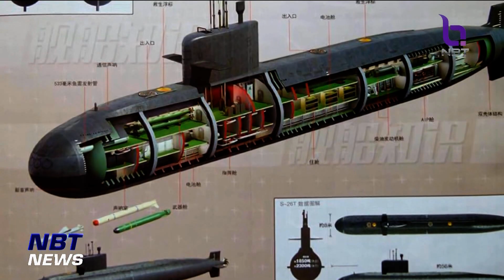รมว.กลาโหม พร้อมชี้แจงสภาฯ เปลี่ยนเรือดำน้ำเป็นเรือฟริเกต ข่าวค่ำ วันที่ 23 ตุลาคม 2566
เรื่องของการซื้อเรือดำน้ำจากจีน ที่มีปัญหาเรื่องเครื่องยนต์   ที่ล่าสุด รัฐมตรีกลาโหมและกองทัพเรือ ตัดสินใจว่าอาจจะยกเลิกซื้อเรือดำน้ำ แล้วเปลี่ยนเป็นเรือฟริเกตแทน  ซึ่งคณะกรรมาธิการการทหาร สภาผู้แทนราษฎร ก็เตรียมเชิญกองทัพเรือเข้าชี้แจงในสัปดาห์นี้ (26 ตค.)  รัฐมนตรีกลาโหม ก็ย้ำว่าเป็นทางออกที่ดีที่สุด พร้อมที่จะชี้แจงต่อสภาฯ ยืนยันดำเนินการรอบคอบ  ไม่เสียเปรียบ